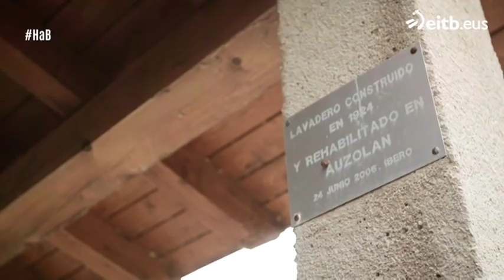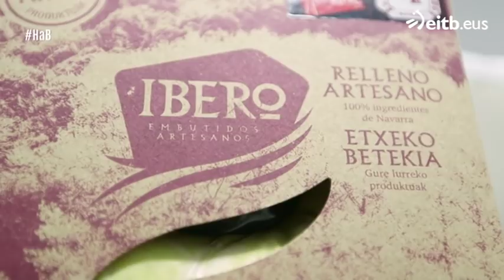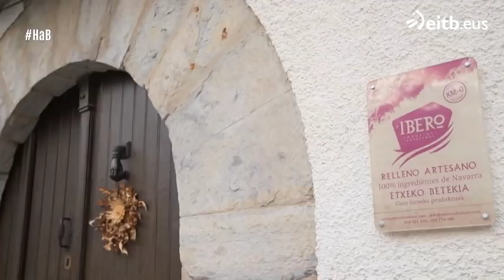Historias a bocados: Ibero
Joseba Arguiñano cocina junto algunos de los vecinos del pueblo navarro, entre ellos, el ex pelotari Juan Martínez de Irujo.